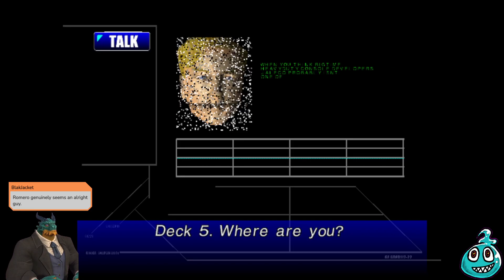[Carrier] Part 4: Flooded Fun Times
In which, despite the plot progressing, it feels like nothing happened.